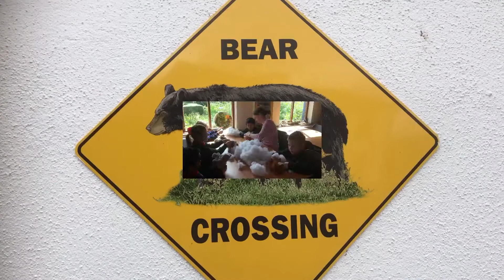St Clares NS Cavan School Tour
Lots of noise, fun and achievements here at Bear Essentials Ireland. For more information please go to our